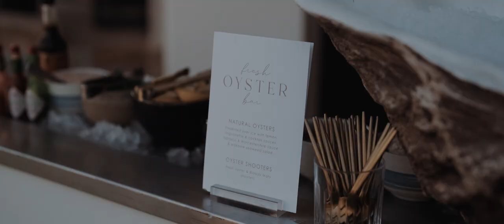💖✨Fulfill Your Dream Wedding with Luxurious Films | ImageHaus Weddings: Where Dreams Come True 💍🌹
EMMA X GIANNI
HAYMAN ISLAND
Every bride deserves a dream wedding, and at ImageHaus Weddings, we make dreams come true. 💖💍✨ Specializing in luxurious wedding videography, we create films that capture the magic, elegance, and romance of your special day. Our films are more than just videos; they're a celebration of love, a testament to your unique story, and a keepsake that you'll treasure for a lifetime. 🌹🥂

🌐 Discover the world of luxury and elegance in our portfolio of dreamy wedding films

📸 Get a glimpse of our latest fairytale weddings and follow our Instagram for endless inspiration